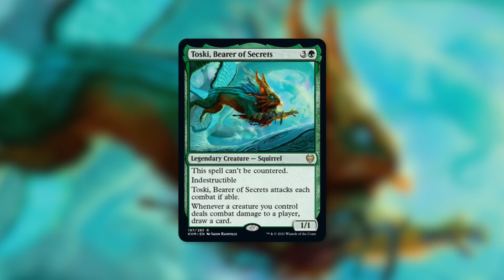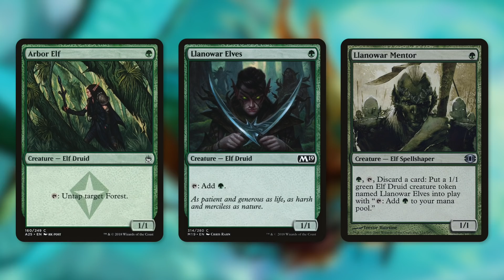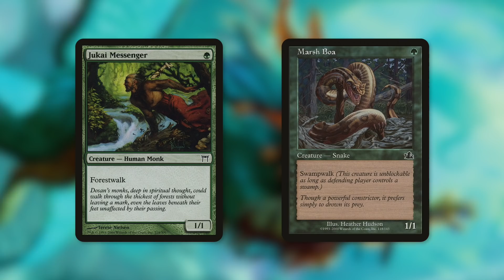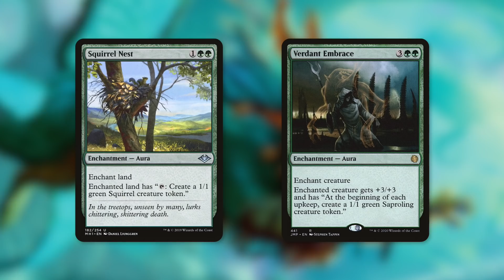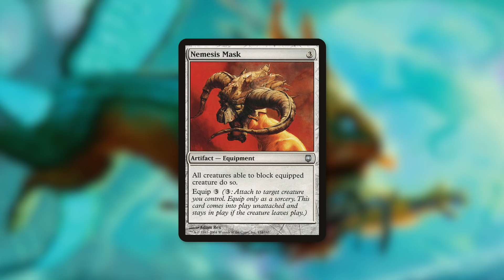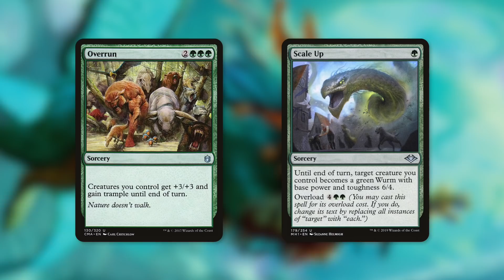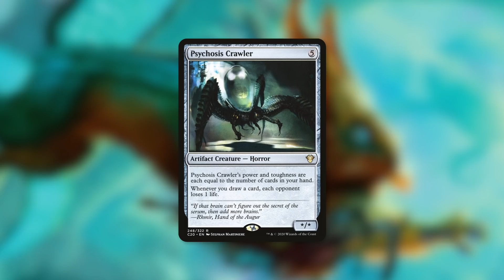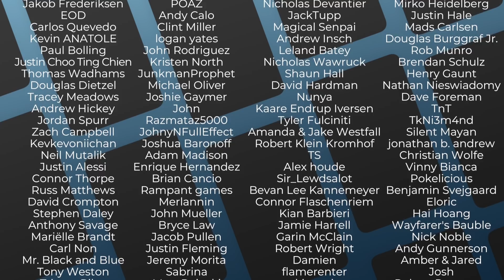Toski, Bearer of Secrets | Aggro | Draw | $27 Budget Commander Deck Tech | EDH | MTG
The Commander's Quarters is your Magic the Gathering source that helps you Command Your Budget! Demolish your opponents with the most adorable, tiny, and deadly Forest Critters led by Toski, Bearer of Secrets!

SyrProxy Links

PlayEDH - Low Power

PlayEDH - Low Power

If you're joining PlayEDH for the first time with this deck make sure to message PlayEDH Modmail so that you can be verified and play it at its Power Level without having to get a deck check.